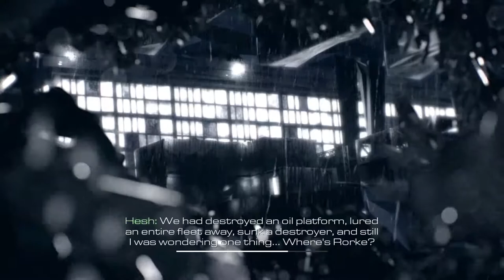Call Of Duty: Ghosts | Hajattack!! | #6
Vi börjar verkligen närma oss slutet!

Tack Macmillian för bilder och musik!